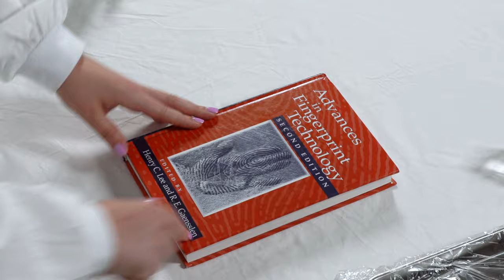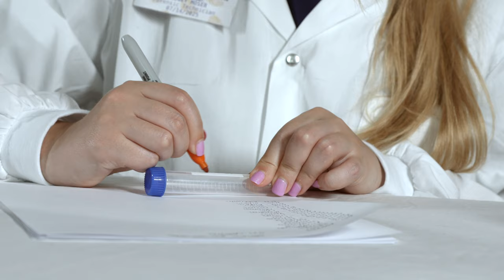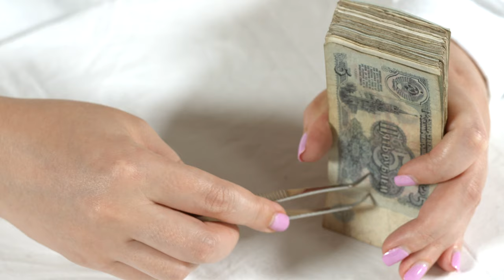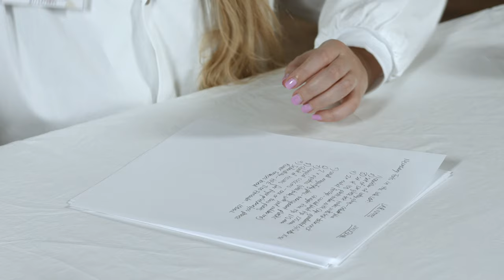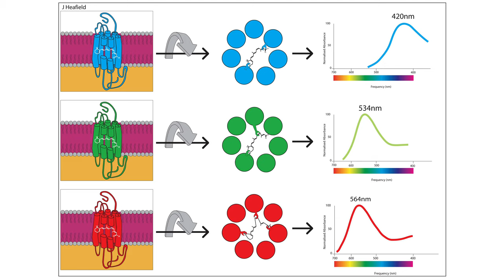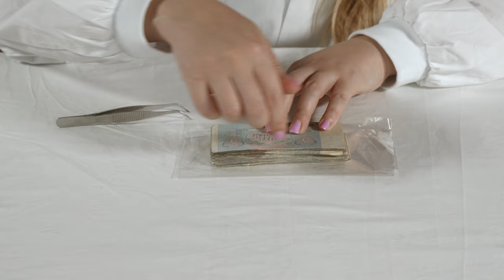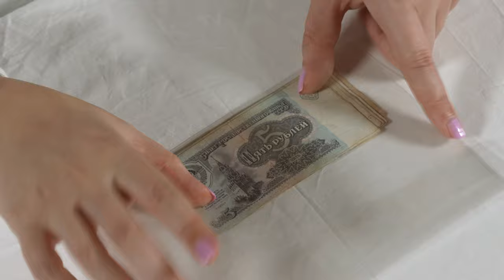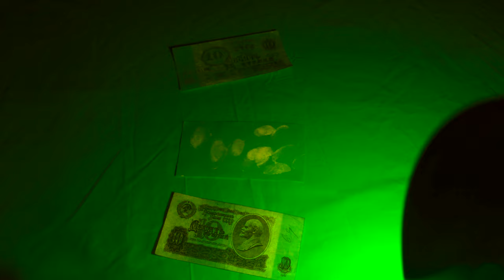Traces • Forensic Examination • ASMR • Soft Spoken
Welcome to our forensic lab :-) Today we will slowly demonstrate how to lift perfectly defined fingerprints off difficult surfaces.

Trigger sections:

00:07 clinking glass • 04:08 intro/ page turning • 08:39 pen on paper/ inaudible whisper • 11:11 caressing plastic test tubes • 14:11 rustling paper • 21:40 pen on paper/ inaudible whisper • 32:58 crinkling plastic • 50:52 peeling plastic sounds • 55:20 latex glove on cotton tablecloth • 1:04:00 FINGERPRINTS REVEALED !!!

Traces is an ASMR video tutorial that demonstrates the process of forensic fingerprint development on old currency that has been out of circulation for thirty years. With Bridget Moser.

I left Moscow at 10 years old when it was still part of the Communist USSR and made my first trip back home to the “Russian Federation” 28 years later. Curious about the disappeared ideology and citizens of the place I was born in, I purchased 300 Soviet banknotes which went out of circulation in 1993, with plans to lift fingerprints off them.

The fingerprints, once revealed through a chemical process taught to me by a forensic specialist, are photographed using an orange filter on a macro lens, and enlarged 80 times their size, in order to show the last natural traces of a place that has been made to vanish.

Commissioned by Trinity Square Video for the Archival Affections themed commission and summer residency.

August 27 – November 25, 2021

With works by Vanessa Godden, Monique Todd, Lana Lovell, Yuula Benivolski, Camila Salcedo, Katayoun Jalilipour